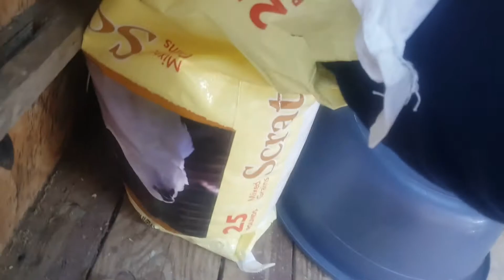feeding the chicken with popcorn